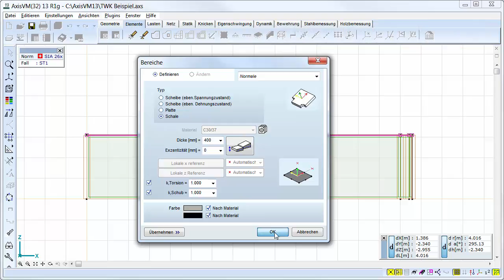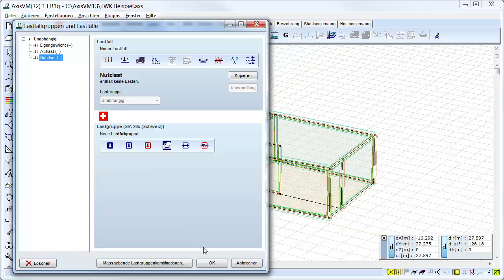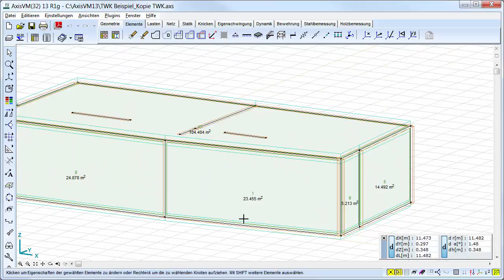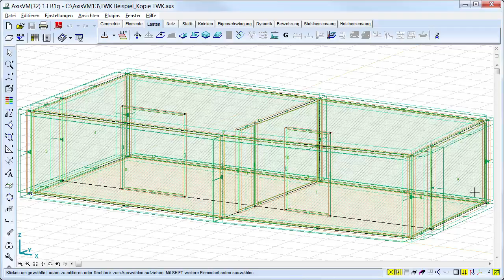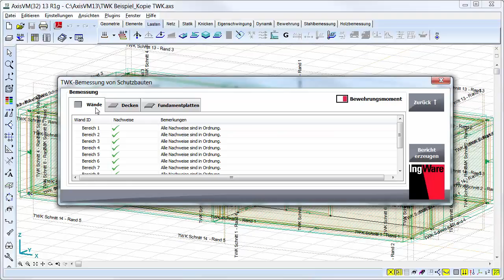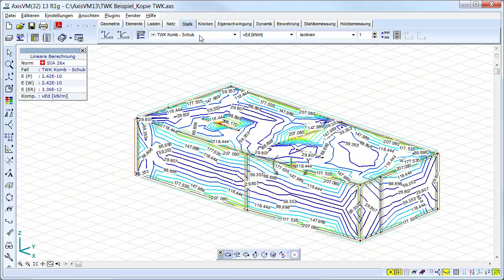TWK | Modelleingabe + Schutzraumstatik [de]